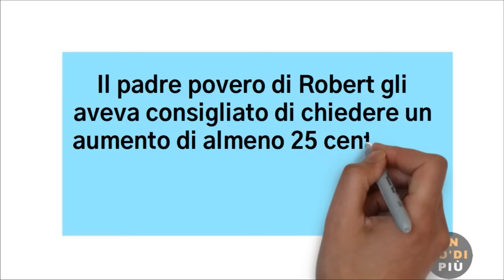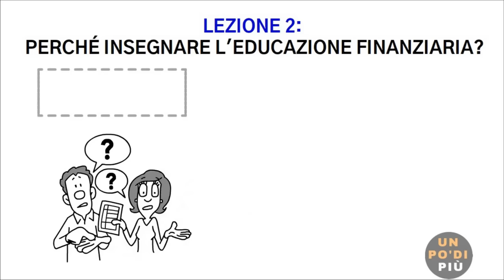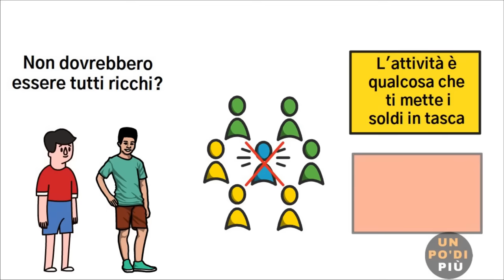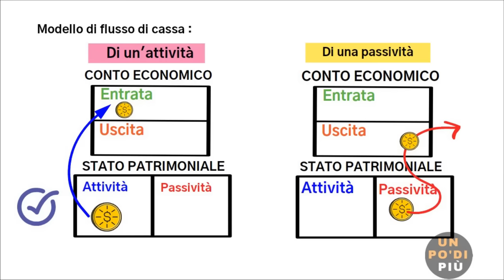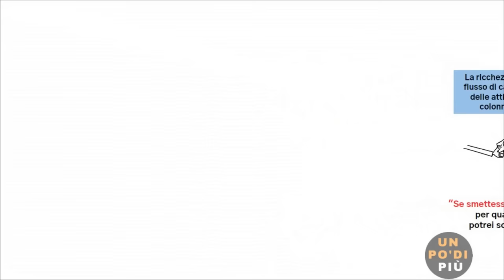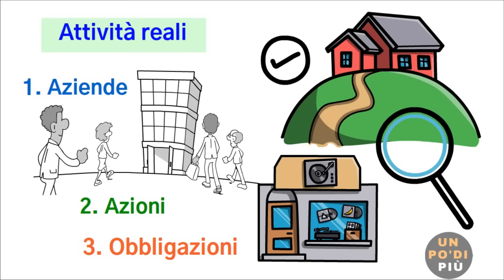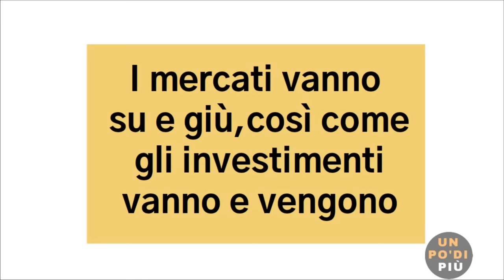Padre ricco padre povero - Robert Kiyosaki [RIASSUNTO COMPLETO]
Padre ricco Padre povero: 7 lezione da Robert Kiyosaki per diventare ricchi

❓ Domanda: come fai a trovare il tempo per leggere?
👉 Risposta: Non leggo. Ascolto audiolibri. 🎧 Utilizzo l’app Audible app (di Amazon).

❓ Domanda: come compri metalli preziosi?
👉 Risposta: Utilizzo un’azienda chiamata GOLDAVENUE

❓ Domanda: quali piattaforme di brokeraggio usi? 📈
👉 Trading212 (Europa) - Ottieni azioni GRATUITI per un valore fino a 100 Euro 💶

❓ Domanda: quali libri consigli ai principianti?
👉 Risposta: la lista dei 10 MIGLIORI libri per principianti che consiglio: 📚